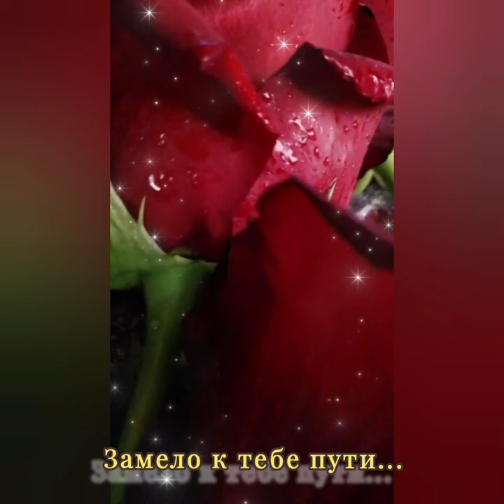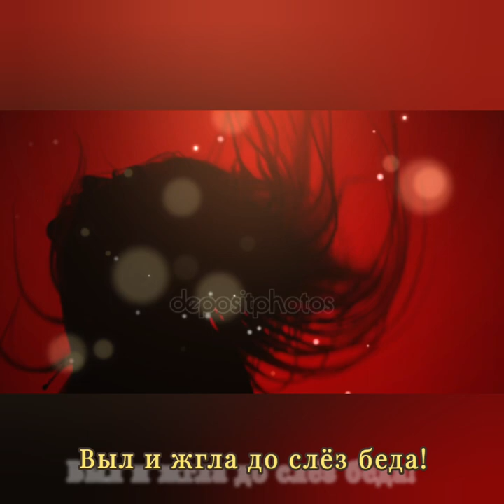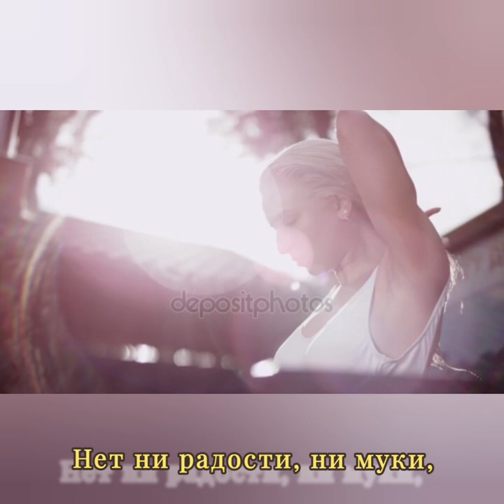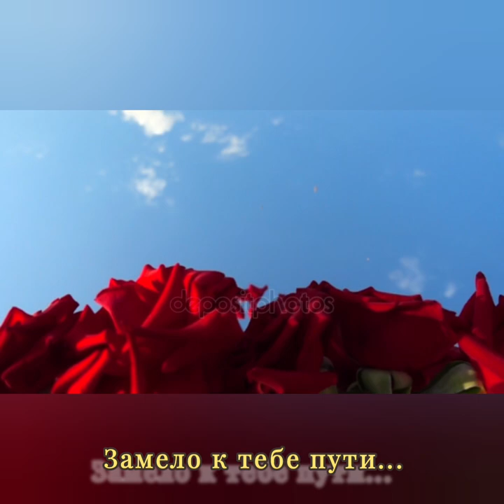Пуст давно колодец наш - Музыка Виктора Хоборова, слова Валентины Суворовой.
Demoversia.

1.­­­Думал, травушкой шелковой
Будешь ты у ног лежать?
Думал, месяцем медовым
Станешь путь мне освещать?
Думал, песней соловьиной
Душу станешь ублажать?
Или гибкою рябиной
Пурпур губ моих срывать.

Припев:
Нет, любимая, не буду!
Замело к тебе пути...
Всё надеялся на чудо,
Но любовь-то не спасти!
Отпылала, стала пеплом,
Улетучился мираж,
Так живи, на жизнь не сетуй,
Пуст давно колодец наш.

2.Обмелел, иссох источник,
Не струится в нём вода.
На Луну, как волк, я ночью
Выл и жгла до слёз беда!
А теперь душа пустая,
Как в наркозе - не болит!
Нет в ней чувств...Глухонемая-
Нет ни боли, ни обид.

Припев.

3.Не растёт трава в пустыне,
Очень редки родники,
А твои слова - пустые
И зыбучи, как пески.
Нет ни радости, ни муки,
Даже боли и обид
Всё померкло в час разлуки-
Даже память не хранит.

Припев.